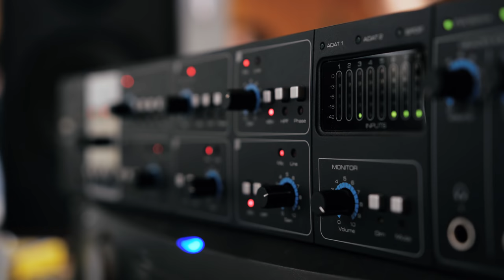Common Vibe x Várkonyi Csibészek - Lekapcsolom a villanyt (Bajdázó feldolgozás)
itt tudod támogatni a karácsonyi táborunkat:
gitár 1: Lázár Alex,
gitár 2: Kotta Patrik,
basszus gitár: Simo Lakatos Barna,
ének Ruszó Dominik,
cajon: Miklósi Ákos
tankdrum: Getto Feri
master YmY light,
tango harmonikán közreműködött: a portás bácsi
videó: ZöldPók

A felvétel a Bajdázó együttes belegyezésével, a sátai vendégházban készult 2017 okóberében.